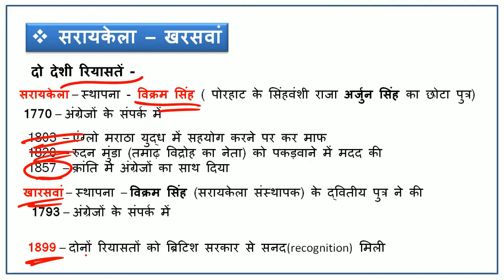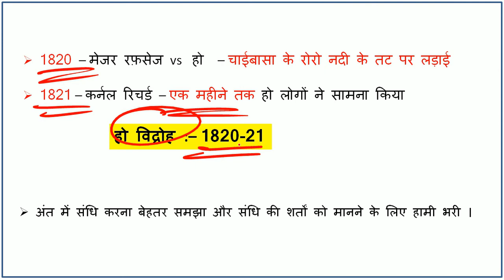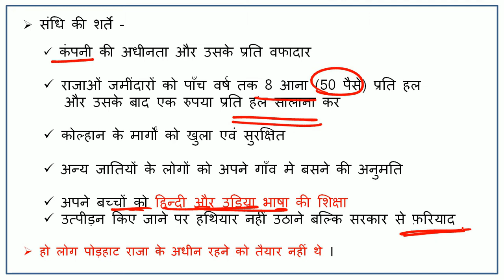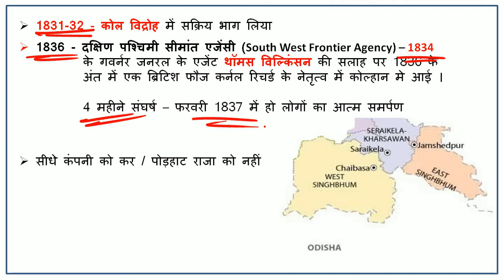History Of Jharkhand - झारखंड में अंग्रेजों का प्रवेश - सिंहभूम - कोल्हान, सरायकेला खरसावाँ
History of Jharkhand - Lecture 2
This video is very helpful for those who are preparing for JPSC, JSSC and other Jharkhand based competitive exams.
In this video we have discussed about the British invasion/expansion in Jharkhand. In this you will know and why the British invaded in Jharkhand and this is our second video of this lecture series. In this we have mainly discussed about the Kolhan and Saraikela-Kharsawan area.
यह विडिओ उन लोगों के लिए बहुत उपयोगी है जो जे पी एस सी, जे एस एस सी या अन्य झारखंड आधारित प्रतियोगिता परीक्षाओं की तैयारी कर रहें हैं।
इस विडिओ में हमने अंग्रेजों के झारखंड में आक्रमण/प्रवेश करने के बारे में चर्चा की है। इसमें आप जानेंगे कि झारखंड में अंग्रेजों का आगमन कैसे हुआ और यह विडिओ इस लेक्चर सीरीज का दूसरा विडिओ है। इसमें मुख्यतः हमने कोल्हान और सरायकेला-खारसवाँ क्षेत्र में अंग्रेजों के घुसने के बारे में बताया है।